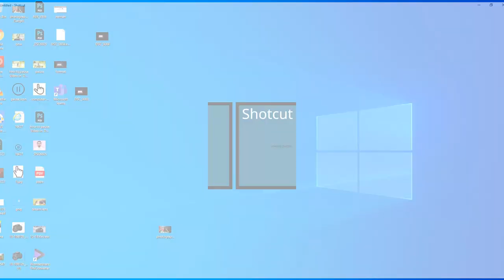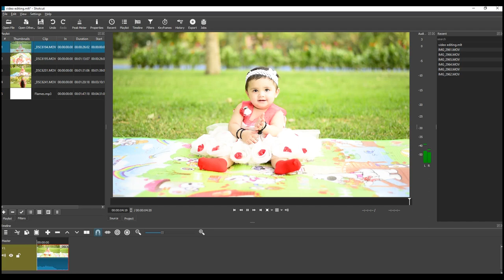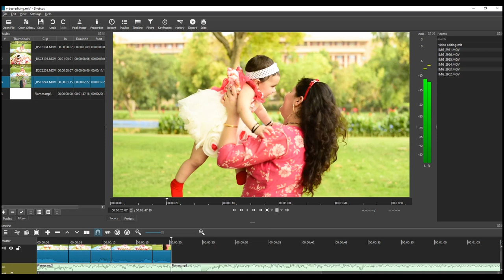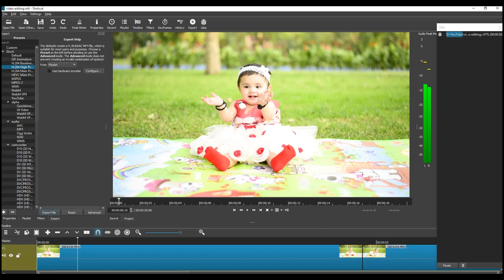How to Edit Videos (Video Editing Basics You Must Learn ) | Free सॉफ्टवेयर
डेस्कटॉप par वीडियो संपादन kaise karein मूल बातें